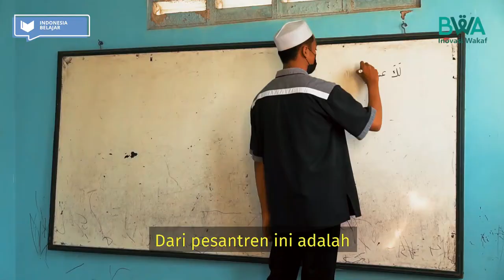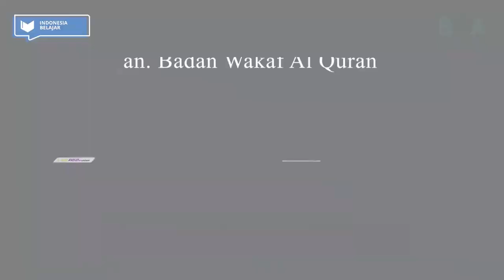PESANTREN KASATRIYAN SIAP CETAK DAI MILLENIAL & SOCIOPRENEUR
Sahabat Wakaf, era yang serba digital dan perkembangan yang cepat, tak heran umat Muslim membutuhkan kehadiran sosok-sosok da’i milenial. Oleh karena itu, pada Januari 2019 didirikan Pesantren Kasatriyan di wilayah Kosambi, Karawang. Pesantren ini dibimbing dan dibina oleh tokoh masyarakat Karawang, bernama Kiyai Haji (KH) Asep Nurdin.

Alhamdulillah pesantren yang mengkhususkan untuk kaum yatim dan dhuafa, tercatat telah menerima 36 orang santri dengan rincian 30 santri non mukim dan 6 santri mukim. Salah satunya adalah Azhar. Ia sangat senang bisa memiliki kesempatan belajar dan menimba ilmu di sana. Kini ia sudah hafal 2 juz dan berniat akan terus menghafal hingga 30 juz.

Pesantren ini berdiri di tanah wakaf yang langsung didirikan bangunan sehingga bisa langsung digunakan oleh para santri. Seiring berjalannya waktu, bangunan ini memerlukan renovasi dan perbaikan agar para santri aman dan nyaman belajar.

Yuk berwakaf bantu para santri Pesantren Kasatriyan agar para santri bisa lebih nyaman belajar dengan project Indonesia Belajar.

Atau transfer ke rekening berikut

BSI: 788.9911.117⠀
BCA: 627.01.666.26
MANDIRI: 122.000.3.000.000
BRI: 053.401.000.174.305